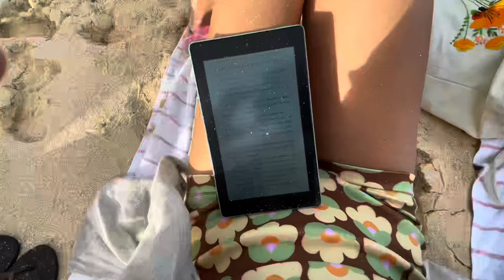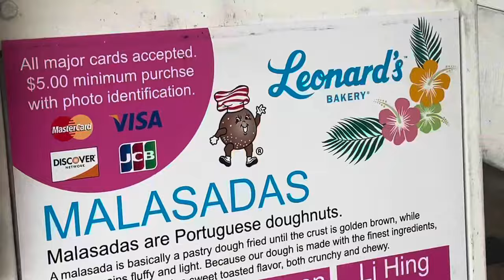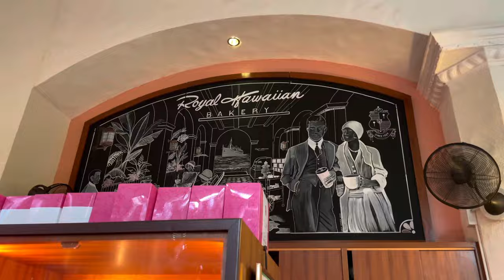O’ahu Vlog 🫧🏝️🌺🌈🏄‍♀️🤙 sisters trip to Hawaii, beach days, a hike, snorkels and sun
A few days in Oahu with the girls. So fun and dreamy 🫧🤙🐠🌈🏄‍♀️🌺🌸🤿🍣🌴🪸🌞

Free Music for Videos 👉 Music by Amory Reel - gentle poke reminder